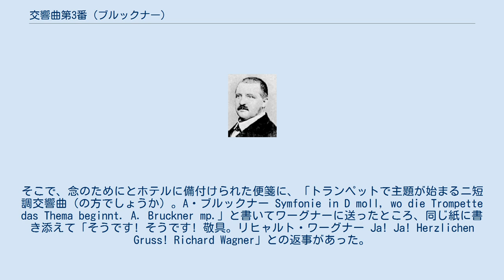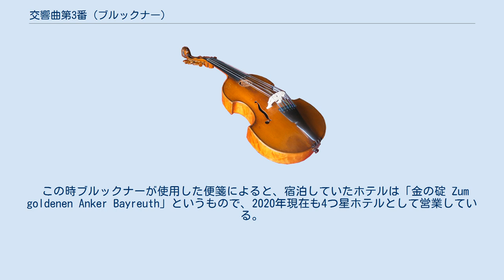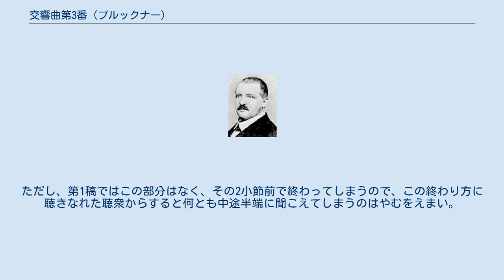交響曲第3番 (ブルックナー)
アントン・ブルックナーの交響曲第3番ニ短調は、1873年に最初の稿が完成された交響曲であり、彼が番号を与えた3番目の交響曲にあたる。
リヒャルト・ワーグナーに献呈されたことに由来する「ワーグナー」という愛称も付けられている。
 1872年に着手し、1873年に初稿（第1稿または1873年稿）が完成した。
 初稿執筆の最中の1873年、ブルックナーはリヒャルト・ワーグナーに面会し、この第3交響曲の初稿（終楽章が未完成の状態の草稿）と、前作交響曲第2番の両方の総譜を見せ、どちらかを献呈したいと申し出た。
ワーグナーは第3交響曲の方に興味を示し、献呈を受け入れた。
 この初稿により1875年、ヘルベック指揮ウィーン・フィルハーモニー管弦楽団によって初演が計画されたが、リハーサルでオーケストラが「演奏不可能」と判断し、初演は見送られた。
 1876年（交響曲第5番作曲の時期）、ブルックナーはこの曲の大幅改訂を試み、1877年に完成した（第2稿、または1877年稿）。
 同じ1877年、ブルックナー自身がウィーン・フィルを指揮して、この曲は初演された。
もっともこの初演は、オーケストラ奏者も聴衆もこの曲に理解を示さず、ブルックナーが指揮に不慣れであったことも手伝い、演奏会終了時にほとんど客が残っていなかったという逸話を残している。
とはいえ、残っていた数少ない客の中には、曲の初演準備のために2台ピアノへの編曲作業を手伝った、若き日のグスタフ・マーラーもあった。
この初演の失敗により、ブルックナーはその後約1年間、作曲活動から遠ざかった。
 1878年、この曲が出版されることとなり、それにあわせて一部修正を行った。
 1888年、再度この曲は大幅改訂され、1889年に完成した（第3稿、または1889年稿）。
交響曲第8番の改訂と同じ時期である。
この稿は1890年に、ハンス・リヒター指揮ウィーン・フィルによって初演された。
この第3稿での初演は成功を収めた。
 日本初演は1962年5月23日ハンス・カウフマン指揮の京都市交響楽団により、京都会館にて。
 ワーグナーに献呈されたことから「ワーグナー」の愛称も付けられている。
この曲の初稿をワーグナーに献呈する際、ブルックナーは表紙に「ワーグナー」の文字を華やかな金泥色で記すよう指示した。
印刷された表紙は、ワーグナーの文字の方がブルックナーよりもずっと大きい。
 1873年8月31日、ブルックナーはこの作品と旧作の第2交響曲の楽譜を持ってバイロイトのワーグナー宅を訪問している。
風采の上がらないブルックナーを見て、ワーグナー夫人のコジマは、物乞いと勘違いしたという。
ワーグナーはバイロイト祝祭劇場建設のプロジェクトに忙しく、献呈に興味を示さずほとんど門前払いの形でブルックナーを帰らせたが、後で楽譜を見て感動し、劇場建築現場にたたずんでいたブルックナーを連れ戻して抱きしめ、「私はベートーヴェンに到達する者をただ一人知っている。ブルックナー君だよ。」と称賛した。
 献呈を快諾された晩、ワーグナー夫妻とブルックナーは2時間半程歓談したという記録が遺されている。
その際、ワーグナーがしきりにビールを勧めたため、ブルックナーはすっかり酔ってしまい、翌朝ブルックナーは、ワーグナーがどちらの交響曲の献呈を受け入れてくれたのかすっかり忘れていた。
同席していた彫刻家キースに尋ねるとニ短調の交響曲についての話でトランペットが話題になっていたという。
そこで、念のためにとホテルに備付けられた便箋に、「トランペットで主題が始まるニ短調交響曲（の方でしょうか）。A・ブルックナー Symfonie in D moll, wo die Trompette das Thema beginnt. A. Bruckner mp.」と書いてワーグナーに送ったところ、同じ紙に書き添えて「そうです! そうです! 敬具。リヒャルト・ワーグナー Ja! Ja! Herzlichen Gruss! Richard Wagner」との返事があった。
 この時ブルックナーが使用した便箋によると、宿泊していたホテルは「金の碇 Zum goldenen Anker Bayreuth」というもので、2020年現在も4つ星ホテルとして営業している。
ワーグナーの家であるヴァーンフリート荘とも程近く、逆にバイロイト祝祭劇場へは少し距離がある。
 交響曲第3番の自筆譜は、上述の2台ピアノ編曲作業を手伝った経緯から、マーラーが所持していた。
マー...